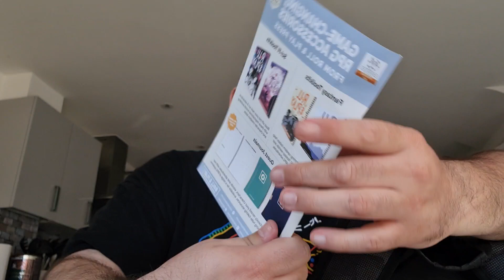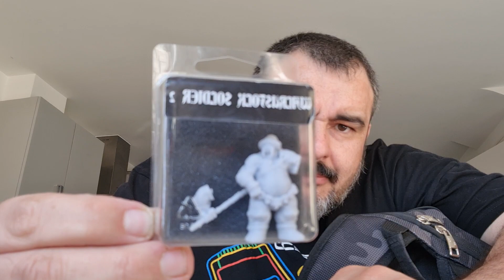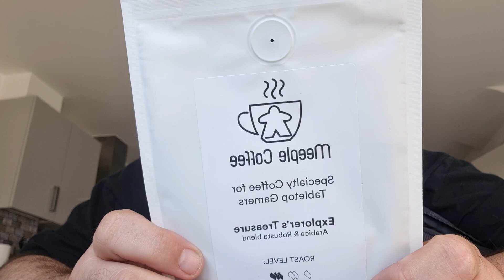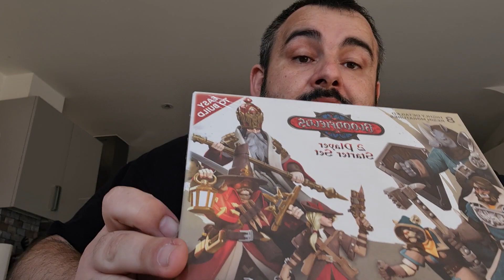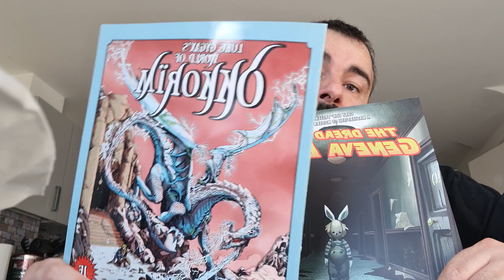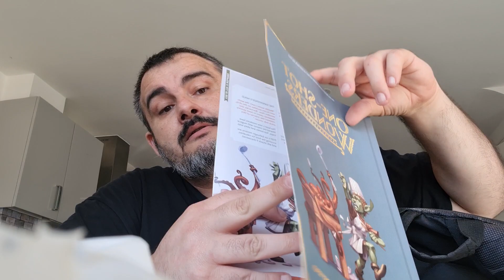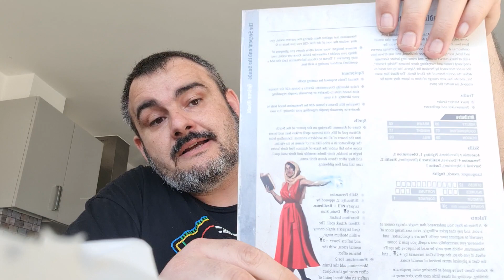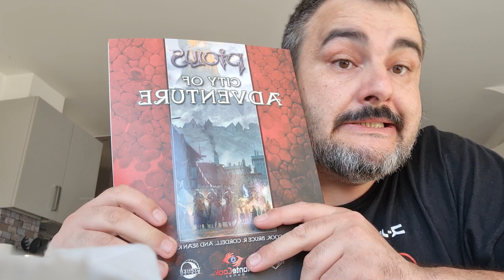Unboxing UKGE 2023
Unboxing UKGE 2023, la mayor feria de juegos de Reino Unido.